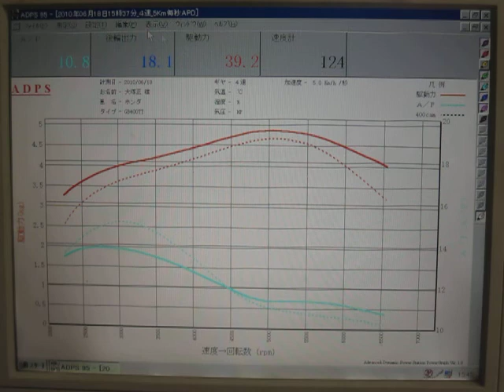oh HONDA GB400TT clubman セッティング後の比較。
ブログ用動画です。